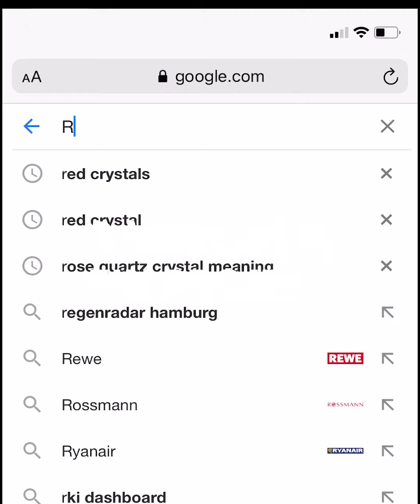O2 Durchstarter Aaron